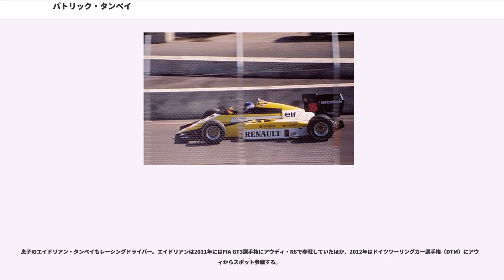パトリック・タンベイ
パトリック・ダニエル・タンベイ（Patrick Daniel Tambay, 1949年6月25日 - ）は、フランスの元レーシングドライバー。1977年・1980年のカナディアン-アメリカン・チャレンジカップチャンピオン。

多くのカテゴリーで実績を残したが、F1での活躍は短命に終わった。

母国のレーシングスクール、「ラ・フィリエール」の出身。卒業時には当時の最高成績を残しており、将来を大いに期待されていた。

フォーミュラ・ルノーを経て、1974年よりヨーロッパF2に参戦。1975年のランキング2位が最高となり、チャンピオンは獲得できなかったが、活躍が認められ1977年中盤よりF1に参戦を開始。

初エントリーとなった第7戦フランスGPでは、サーティースから参戦するも、決勝に進出できず。翌第8戦イギリスGPからはエンサインより出走、下位チームながら3度の入賞を果たした。

前年の走りが認められ、翌1978年からはマクラーレンへ移籍。しかしチームは低迷期を迎えており、No.1ドライバーのジェームス・ハントともども苦戦を強いられ、思うような成績を挙げられなかった。翌1979年には更に低迷しノーポイントに終わり、1980年はF1シートを喪失することとなった。

1980年はアメリカで2度目のカナディアン-アメリカン・チャレンジカップチャンピオンとなり、1981年にセオドールからF1復帰。開幕のアメリカ西GPで入賞を果たすものの、その後は下位チーム故に苦戦を強いられ、中盤にはリジェに移籍。しかし、移籍後は全戦リタイアに終わり、1982年開幕時には、再びシートを喪失することとなった。

F1浪人となった1982年だったが、中盤にフェラーリからオファーが舞い込む。自身の親友でもあり、第5戦ベルギーGP予選にて事故死した、ジル・ヴィルヌーヴの後任としてのオファーだった。

タンベイは第9戦オランダGPより参戦するが、この年のフェラーリはヴィルヌーヴとディディエ・ピローニのドライバー間の確執、前述したヴィルヌーヴの事故死などにより、混乱の中にいた。第12戦ドイツGPでは、それまでランキング首位に立っていたピローニが、予選中の事故で両足を複雑骨折。戦線離脱を余儀なくされ、再びチームは波乱を迎えた。

しかし、タンベイはそんな中行われた決勝で優勝。自身の初優勝であり、また混乱するチームに希望を与える勝利となった。これを含め数回入賞し、チームのコンストラクターズチャンピオン獲得に貢献した。

翌1983年もフェラーリに在籍し、予選では4度のポール・ポジション（以下：PP）を獲得。また第4戦サンマリノGPでは、ファイナルラップ（最終周）にリカルド・パトレーゼがクラッシュし繰り上がりで優勝した。他にも数回表彰台にあがり、最終的にドライバーズランクでは4位、またチームのコンストラクターズタイトル連覇にも貢献した。

1984年、タンベイはミケーレ・アルボレートの加入に伴いフェラーリを去ることとなり、ルノーに移籍。第5戦フランスGPでは予選でPPを獲得、決勝でも2位に入っている。しかし、チームはすでに勢いを失っており、最終的に入賞は4度に留まった。フランスに続く第6戦モナコGPでは、オープニングラップ中に発生した多重クラッシュにチームメイトのデレック・ワーウィック共々巻き込まれ左足を骨折、翌第7戦カナダGPを欠場する憂き目に遭っている。また第14戦イタリアGPで、終盤までトップを走りながらスロットルワイヤー切れでリタイヤする等、マシントラブルにも泣かされるシーズンとなった。

1985年もルノーから参戦。前半戦は2度の3位表彰台を含む4回の入賞を記録したが、後半戦は1度もポイントを獲得できなかった。結局、この年をもってチームは撤退している。

1986年はチーム・ハース（ローラ）から参戦。しかし、マシンの戦闘力は低く、タンベイは1度の5位入賞が精一杯であった。結局、この年をもってタンベイはF1から姿を消すこととなった。

1987年スイスに自身のプロモーション事務所を開設、1989年のル・マン24時間レースにジャガー・XJR-9LMで参戦しジャガーチーム内最高位の4位で完走した。

砂漠でのラリーレイドにも参戦しており、ダカール・ラリーでは三菱自動車チーム等でエントリーし、上位3位に2回入賞し...